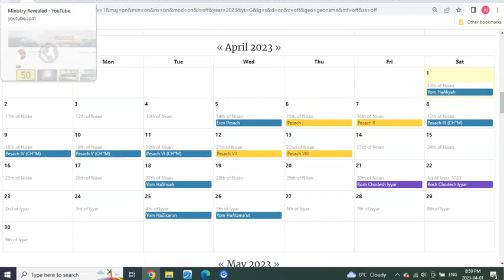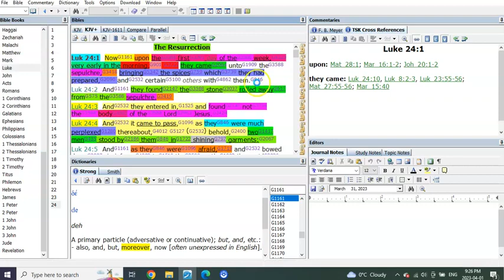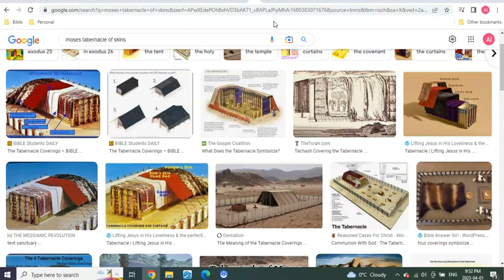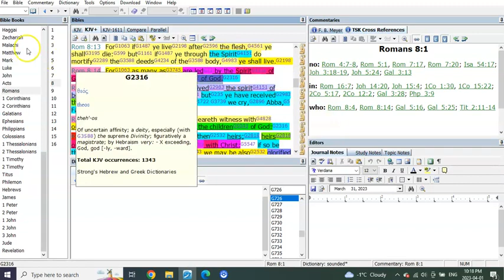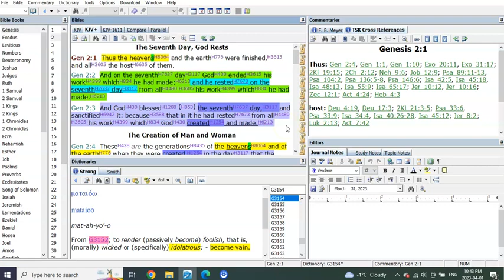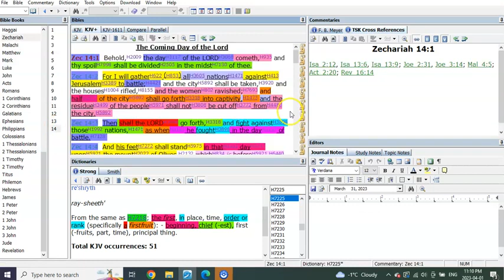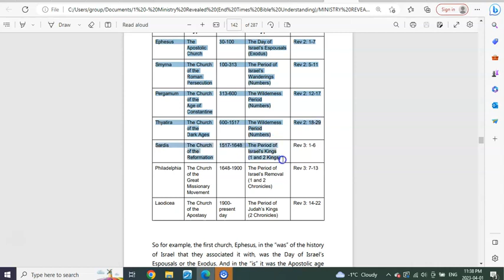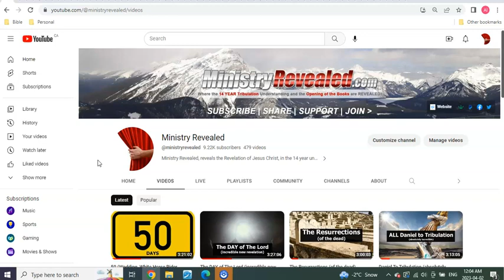THE REVELATION of His opened book